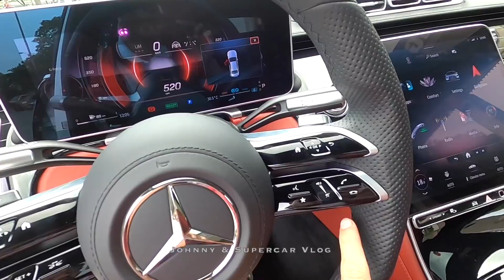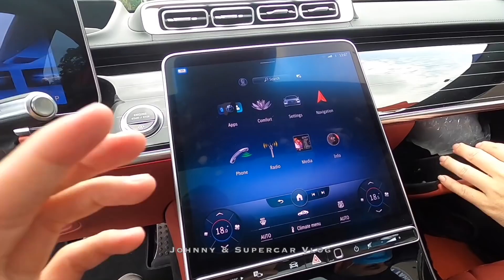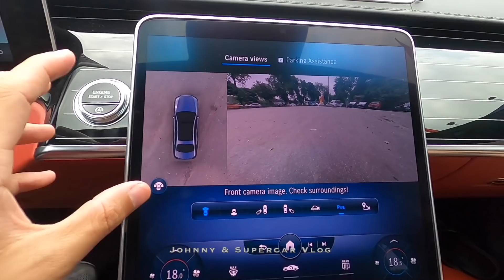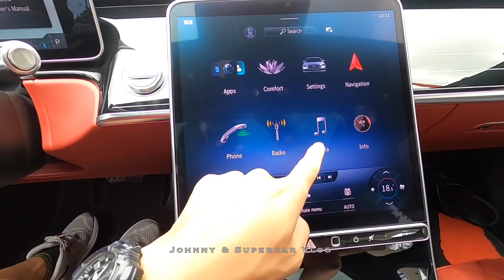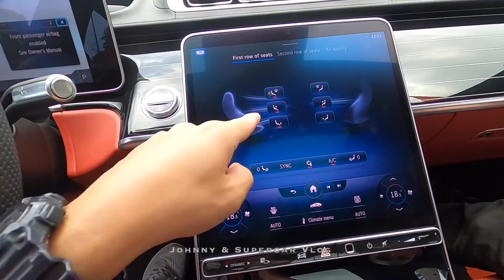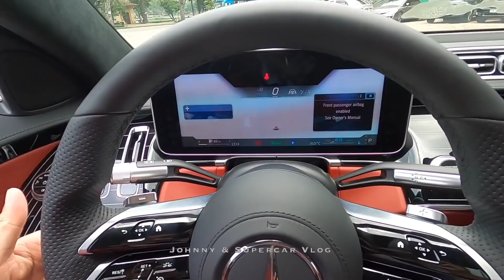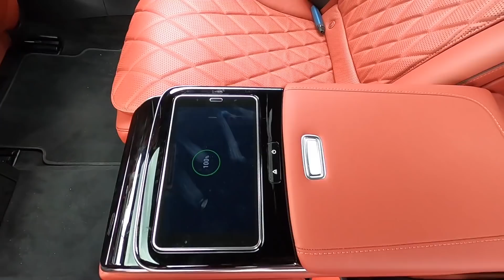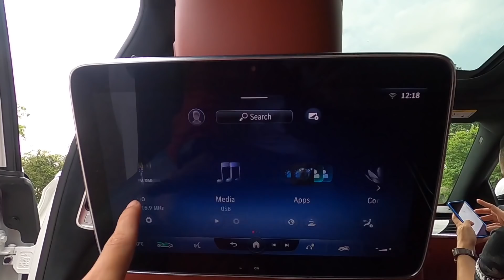Trải nghiệm Mercedes-Benz S500 2021 độc nhất Việt Nam - Đỉnh cao xe sang công nghệ tương lai